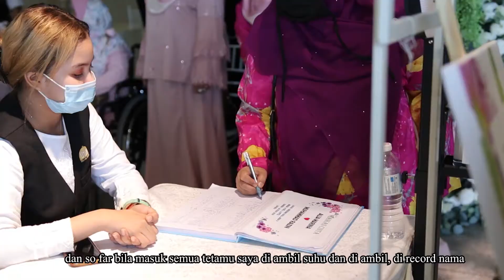"SAYA DAH SHORT ROUND BANYAK WEDDING PLANNER, DAN INI ADALAH YANG TERBAIK SAYA JUMPA"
INFORMATION . VIEW HALL . FREE FOODTASTING

MAIN OFFICE
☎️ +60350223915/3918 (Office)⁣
𝐁𝐈𝐙𝐌𝐈𝐋𝐋𝐀 𝗪𝐄𝐃𝐃𝐈𝐍𝐆 𝐂𝐄𝐍𝐓𝐑𝐄⁣
SELANGOR . KUALA LUMPUR . JOHOR BAHRU